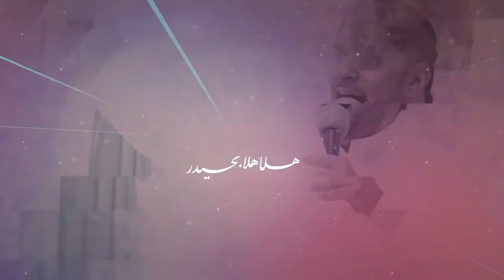مونتاج "هلا هلا بحيدر" - الرادود صالح الدرازي - مولد أمير المؤمنين 1439هـ - مأتم المرخ